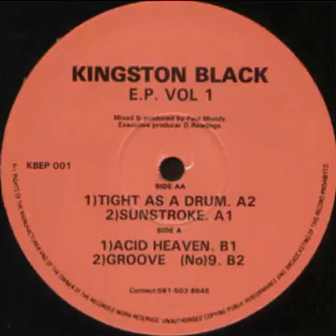Kingston Black ‎– EP Vol 1 Acid Heaven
Burning Records KB001 UK  1993